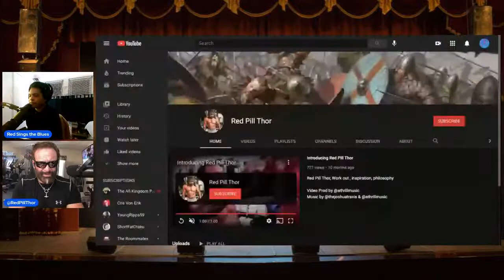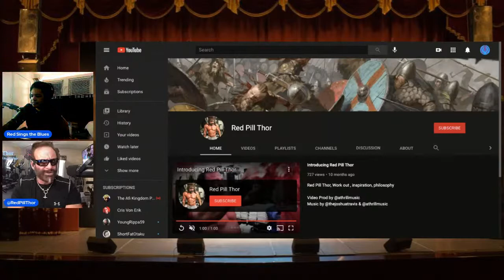RSB Interviews Red Pill Thor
Thor has an casual interview with Red Sings the Blues, General Red pill knowledge and Philosophies.